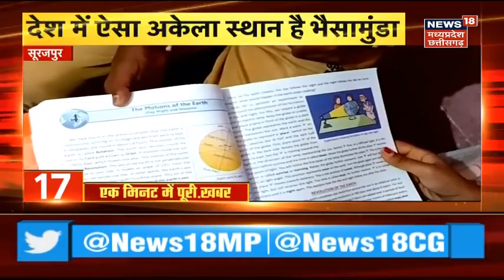Top Headlines : गांव से शहर तक हर ख़बर पर पैनी नज़र | देखिए '20 मिनट में ख़बर' | MP CG Top News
00:00 Intro
00:10 America PM Modi का योग मंत्र